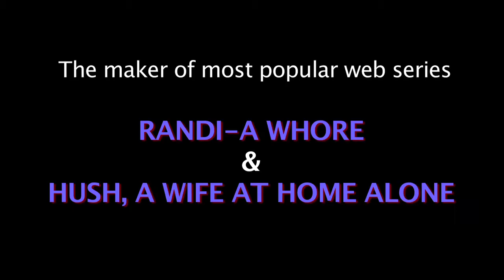Teaser of Epi-4 "COULD YOU PLEASE MY WIFE'